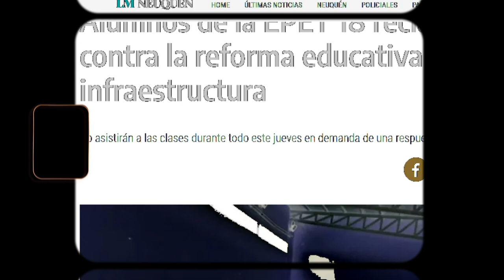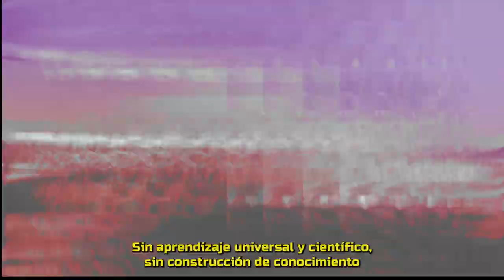La reforma educativa es un ataque a la educación pública